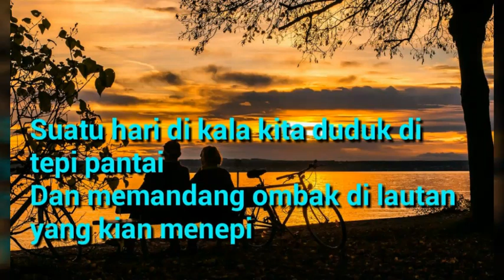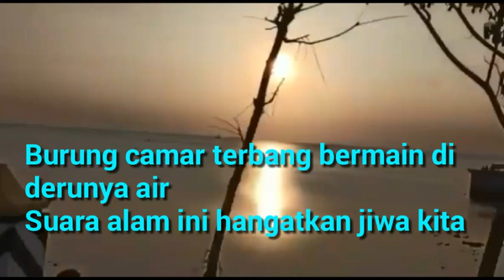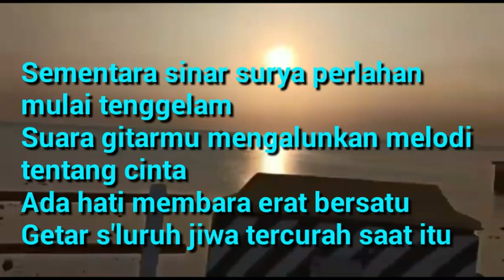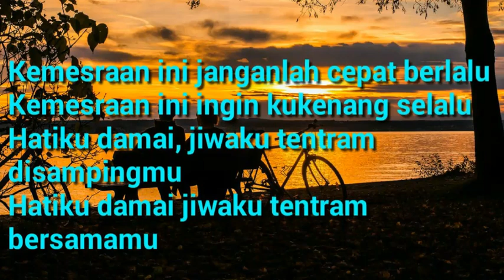Kemesraan - Iwan Fals, Rafika Duri dkk (lirik)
Lagu ini dirilis thn 1988 oleh Iwan Fals dkk. Lagu diciptakan oleh Franky dan Johny Sahilatua